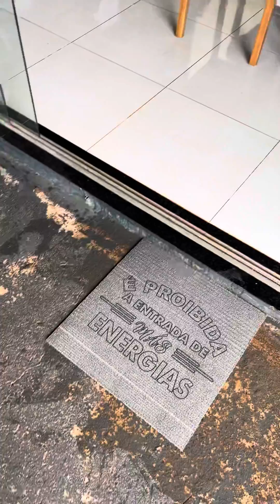Hoje está todo mundo reunido aqui